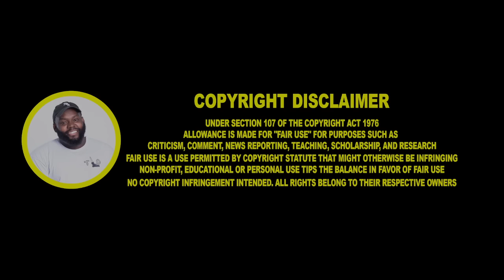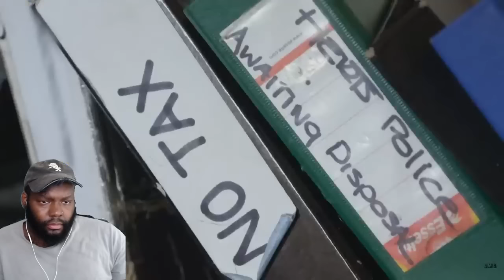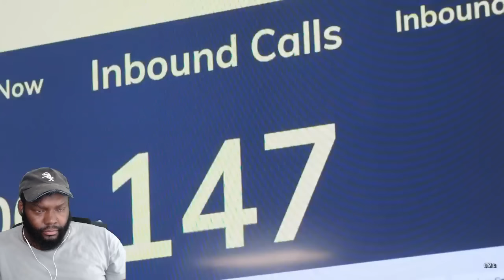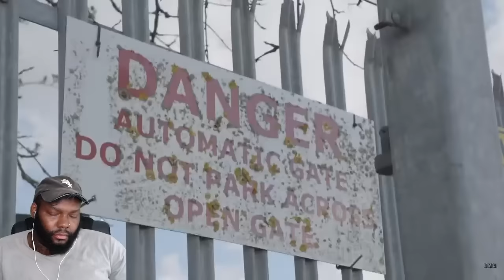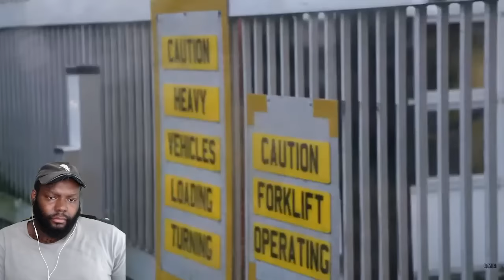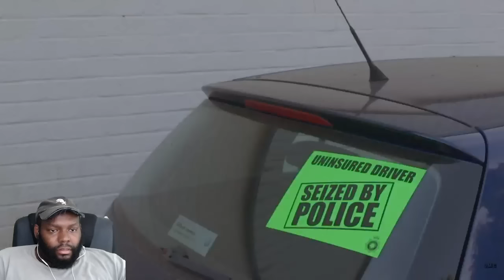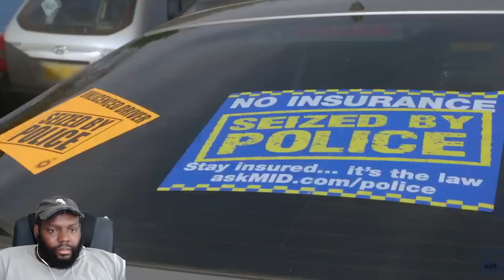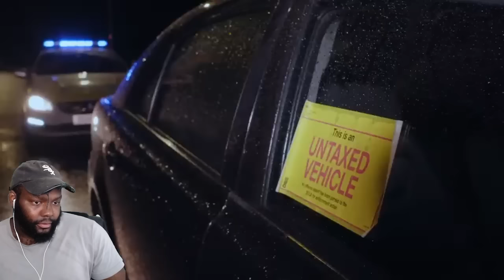CHICAGO DUDES REACTION TO Car Removal Turns Ugly | Car Pound Cops | Debt Recovery Documentary